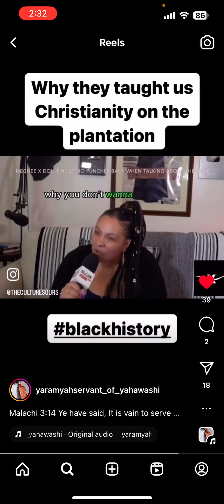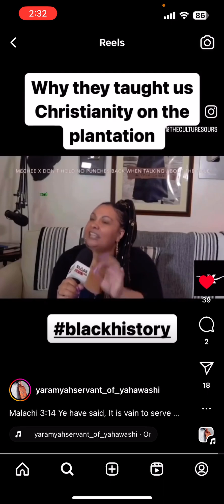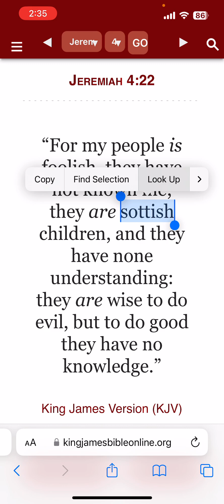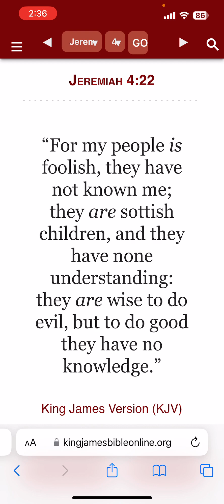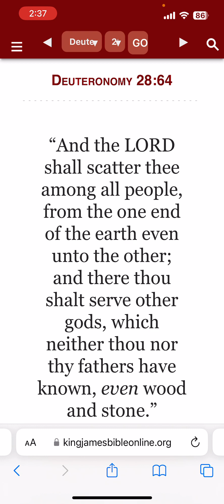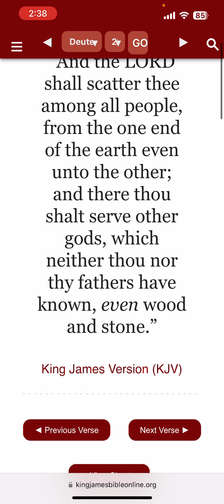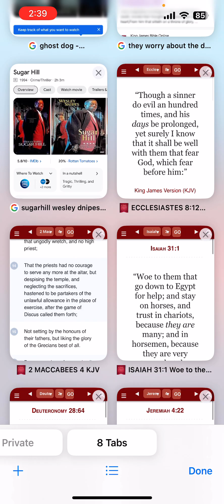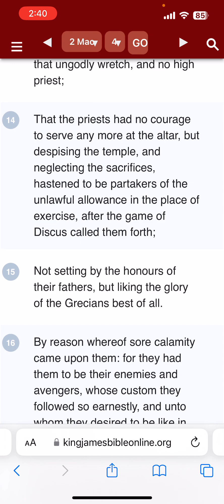Religion destroyed the minds of our people